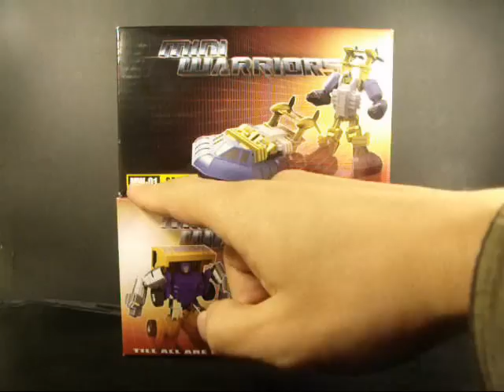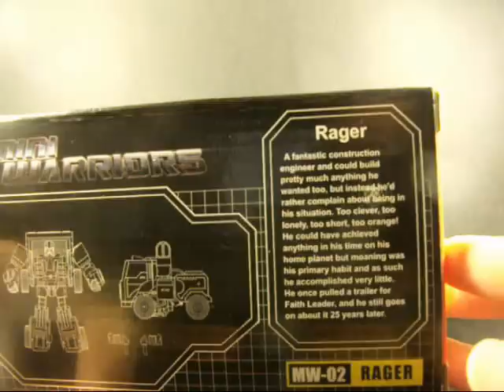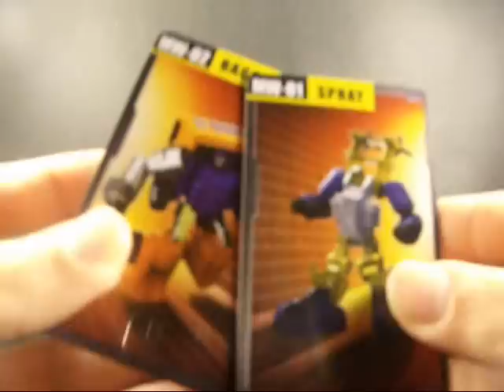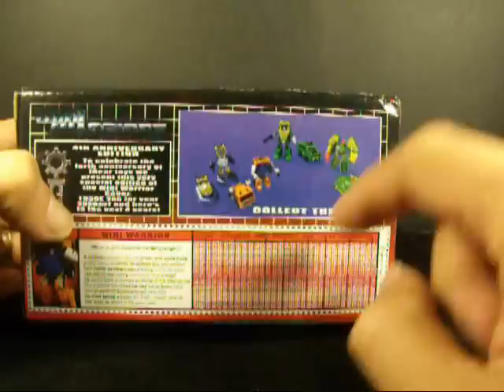Transformers Igear MW01 Spray MW02 Rager y MW02G Rager G1 Exclusive (Seaspray Huffer) Spanish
Nueva vídeo review de figuras de third partys, en este caso, los dos primeros mini warriors de Igear, Spray y Rager, que vienen a ocupar el espacio de Seaspray y Huffer en la línea Classics.
También podéis ver el nuevo Rager más G1 del 4º aniversario de Igear.
Pasaos por mi blog para ver una entrada con fotos de este par

Como siempre, agradecimientos a nuestra tienda favorita en España